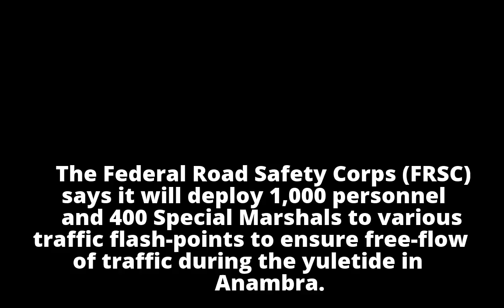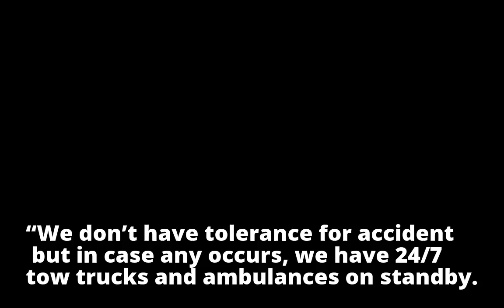Yuletide: Anambra FRSC to deploy 1,000 personnel, 400 marshals